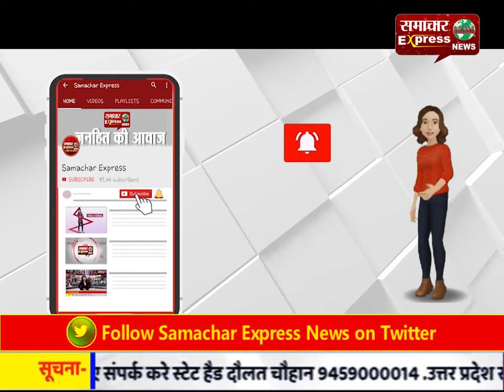नगर निगम की डेयरी सील करने की कार्रवाई से उखड़े डेयरी संचालक डीसी से मिले